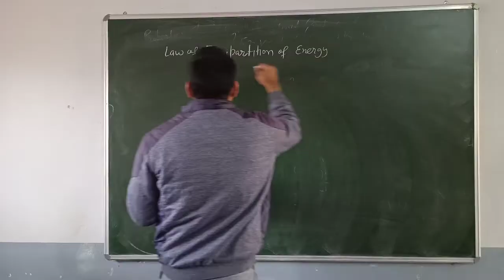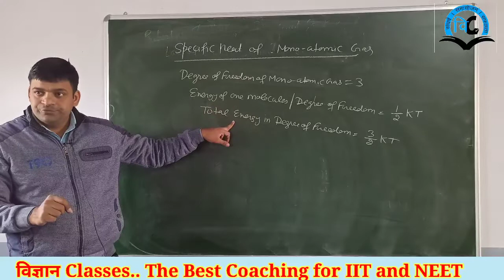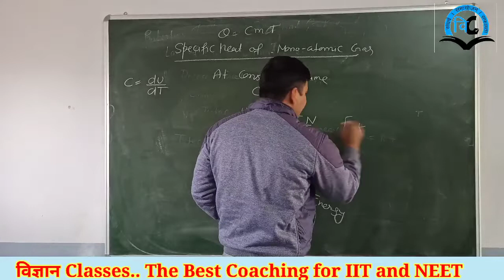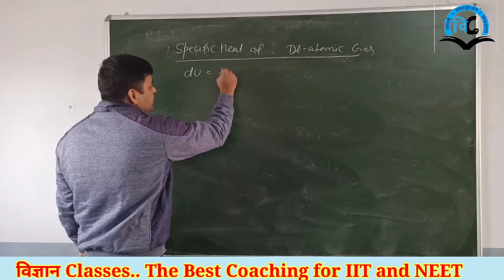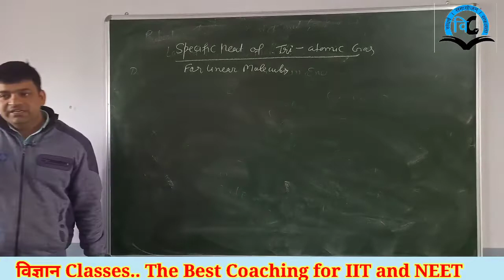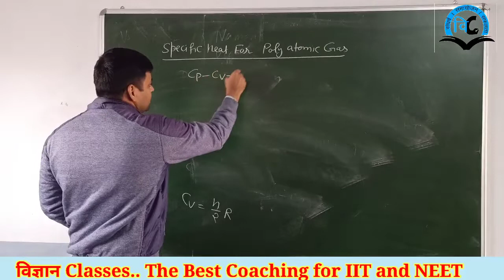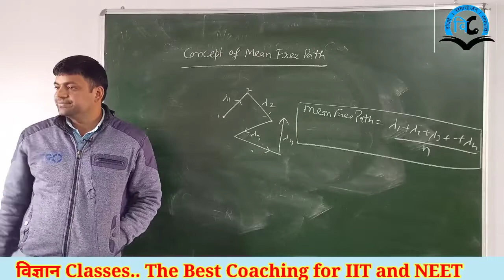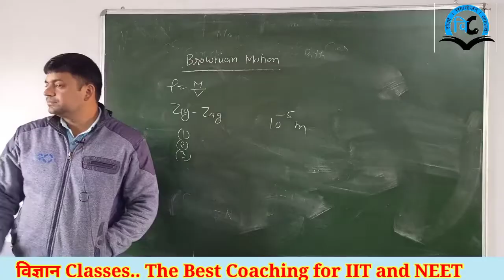Kinetics Theory of Gas (Unit-9) Class-11 Lect.-5